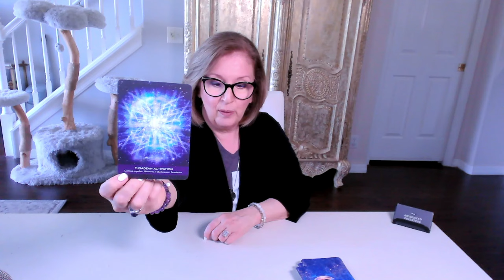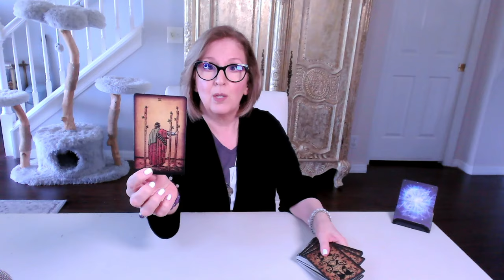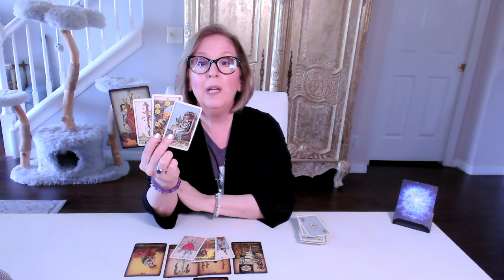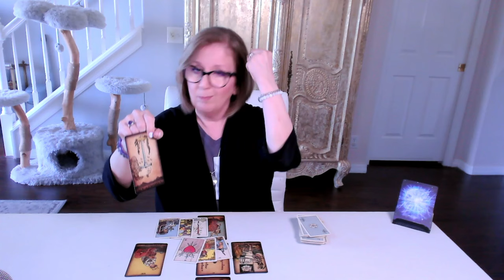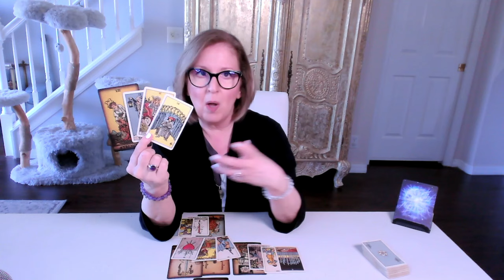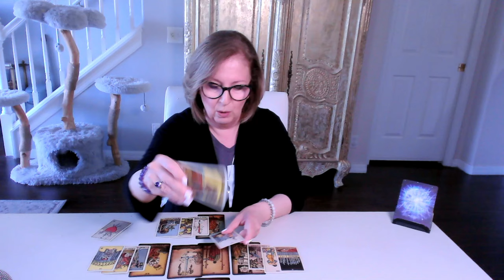CAPRICORN ♑️ Looking for their honest *investment* in this relationship.